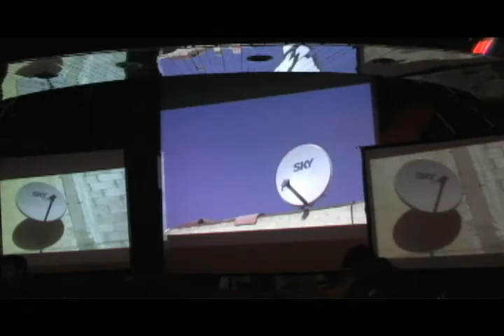ANTROPOTRIP live cinema @ Bordocs / track 02 / musica por Guaycura Sounds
Antropotrip es un acto live cinema [documental]; un viaje de exploración tijuanense al inicio del siglo XXI; una triple mirada que narra la ciudad lúdica, ciudad laboral, ciudad mediática; una sinfonía urbana entonada por Guaycura Sounds.

Video: Huracan, Wero Palma, Mashaka.
Diseño sonoro: Inerzia.

Este proyecto es beneficiario del PECDA 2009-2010 / ICBC / CONACULTA.